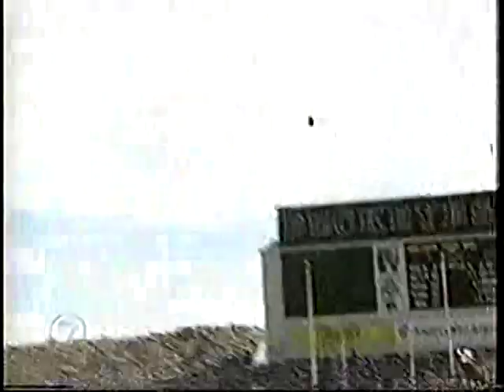1999 Ohio Bobcats at Ohio State Buckeyes Week 3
From 'Buckeye Football Weekly' with Ohio State Head Coach John Cooper